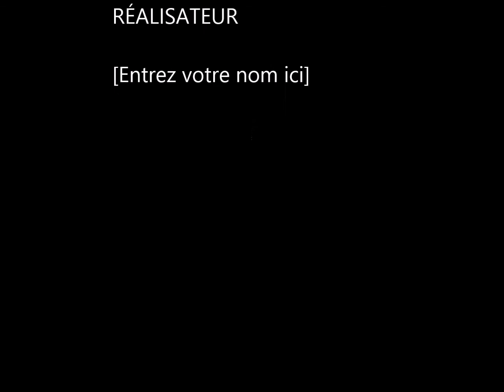P'tit tour d'Harley dans le Jura en compagnie de Patrick et des kangourous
Randonnée du Jura 2017 du Moto club de la vallée du Loing "Les kangourous"